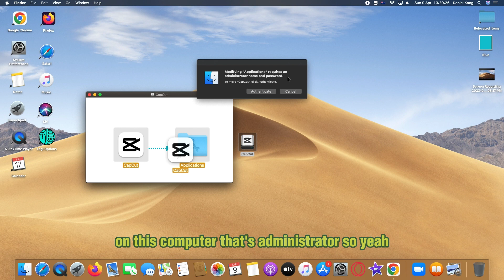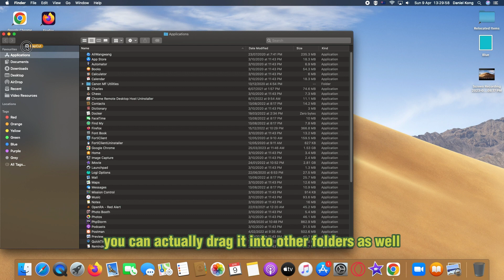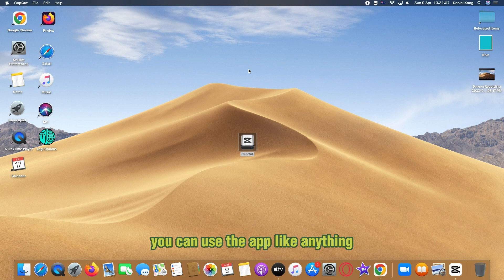How to Download an App without an Administrator Password (Mac)